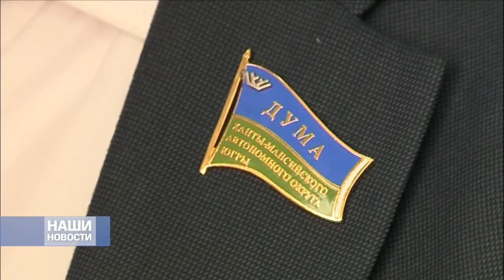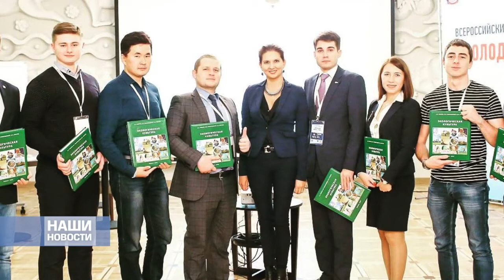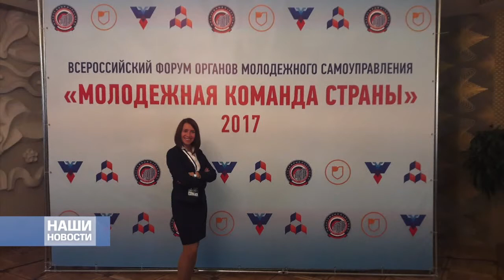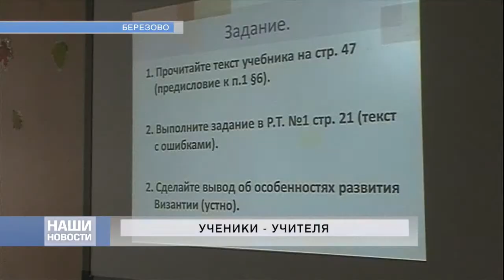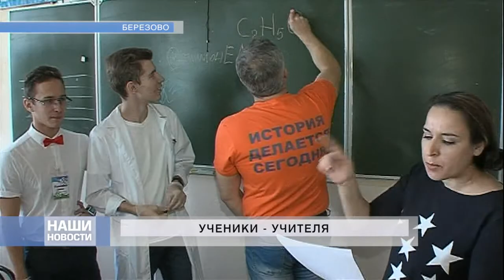17 10 2017 НОВОСТИ